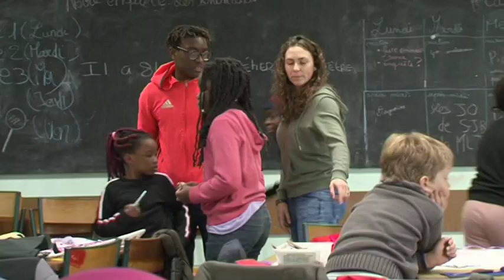Chloë LADEUILLE, les enfants, le sport... et la foi.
C'est à l'adolescence que le père Étienne Guillet propose à Chloë de passer le BAFA (Brevet d'aptitudes aux fonctions d'animateur) en s'engageant pour deux ans au service de l'ACE (Action catholique des enfants) de Mantes-La-Jolie et Mantes-La-Ville et ça fait dix ans que ça dure.
Chrétiens78 - n° 42